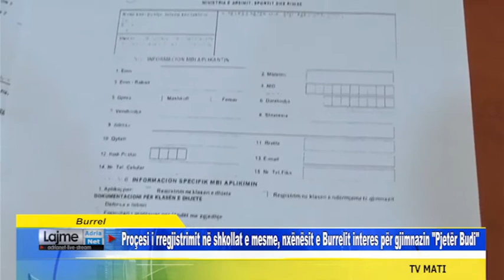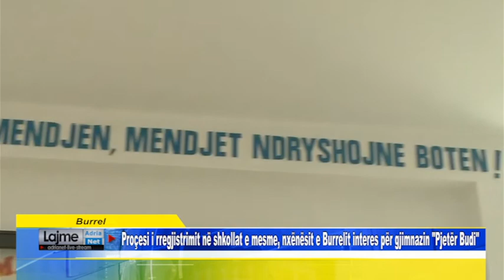Proçesi i rregjistrimit në shkollat e mesme, nxënësit e Burrelit interes për gjimnazin "Pjetër Budi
Burrel Proçesi i rregjistrimit në shkollat e mesme, nxënësit e Burrelit interes për gjimnazin "Pjetër Budi"